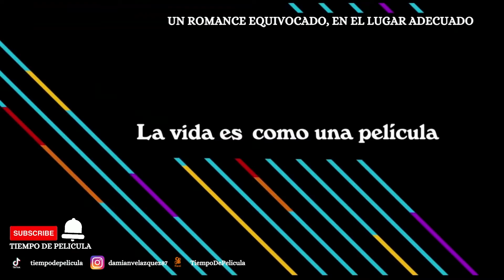ESTRENOS EN CINE / 20 DE ENERO 2022